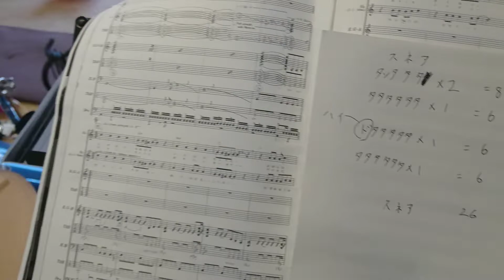THE STAR CLUB ザスタークラブ ナウアゲイン ドラム フィル 練習中 愛知県 ファミリーバンド ロッキンクレイジースターズ ドラマー美咲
先日、名古屋のメタルバンド クロウリーのドラマー ヒロさんに教えてもらった、
スタークラブのナウアゲインの歌い出しの部分です。

当時のバンドスコアとは、違いがあり、

YouTubeに家族でナウアゲインを、投稿していたところ、

全体的な感じとしては良い感じですが、
ヒロさんからのご厚意で、解説つきでプレイ動画を撮影させていただきました。

その動画を見ながら、先ずはテンポをかなり落としての練習です。

正直、親としても理解はできたものの、ドラマーでもないので、口で説明が限界です。

なので娘に、何処がどうわからないか？なぜ叩けないのか？

理由はテンポなのか？アクセントの入れる箇所なのか？
スネアの回数から、何度も動画を見ながら、紙に書き出しました。

これが父の言う勉強です。

なんとか、娘は理解できつつある所です。

ヒロさん本人も、

『当時誰も叩けないくらいの感じにしました(笑)』

と言ってました。

本当にこの数秒の中に、フラムや基本の１つ打ち、ノーアクセント等が詰まってます。

ヒロさんは、

『ロックを制するものは、１つ打ちノーアクセントが、基本です。特にパンクはノーアクセント！』

これを娘にマスターして貰いたいと思ってます。娘はヒロさんのようなドラマーになりたいと言ってます。

ロッキンクレイジースターズは、
娘をプロドラマーにしたいとか、家族で有名になりたいとかではなく、

父親が中高生の時に、影響を受けて、今まで支えになった曲を、家族で表現できたらと思い活動してます。

この曲の歌詞にある、

『残された遺産は受け継がれて行くぜ 俺からお前に次の世代へと』

この気持ちを、本気で受け継ぎたいと思ってます。

まだまだですが、スタークラブファンの方も、暖かい目でよろしくお願いします。